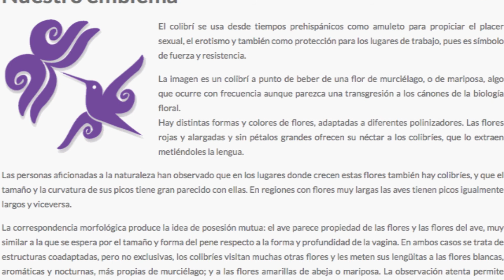Visitantes: Marcela Martínez Roaro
La maestra Marcela Martínez Roaro, presidenta de la Federación Mexicana de Educación Sexual y Sexología, habla sobre el taller de protocolos contra el acoso sexual que impartió en El Colegio de San Luis durante la IV Jornada Académica y Formativa: Educación, sociaedad y género.